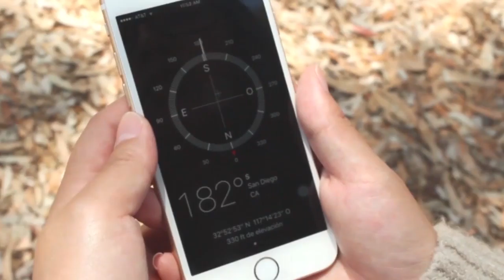Speak American English - Going South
Are you learning English and want to speak English better?
The PEERS edu crew loves to show you how to speak American English in colorful ways.
If you want your speech to include common English slang and idioms, then check out our short vids and talk to our English tutors.
TheTalkList crew loves to show you how to speak American English in colorful ways.